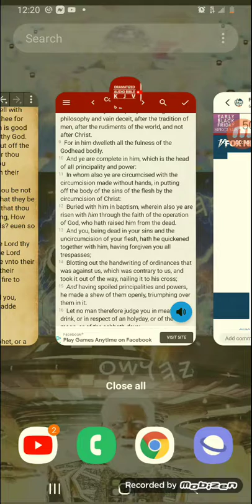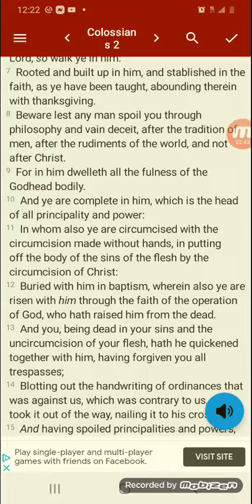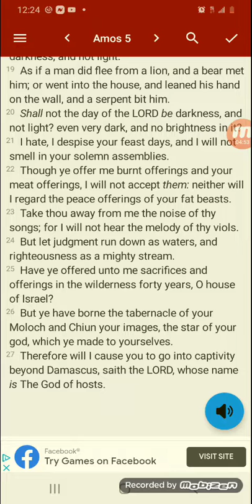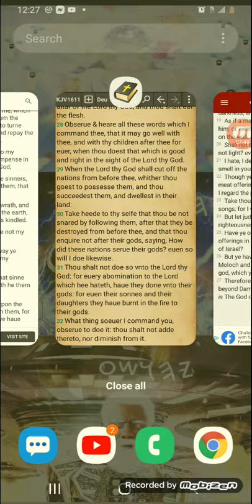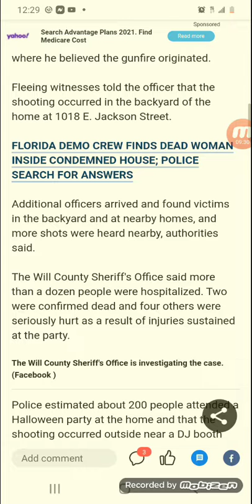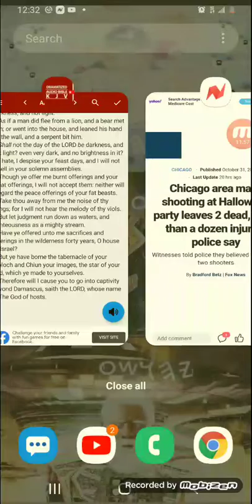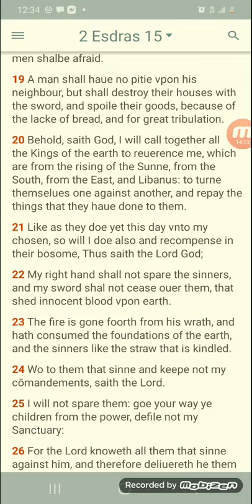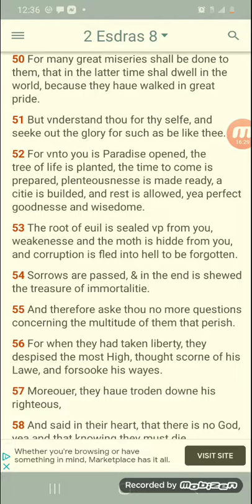2 Dead, At Least a Dozen Hurt in Mass Shooting at Joliet Township Halloween Party